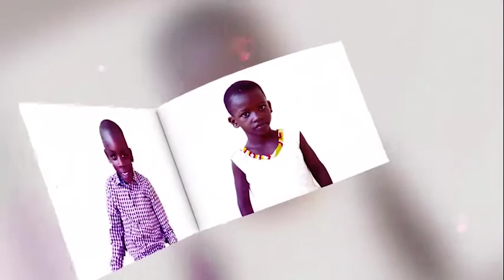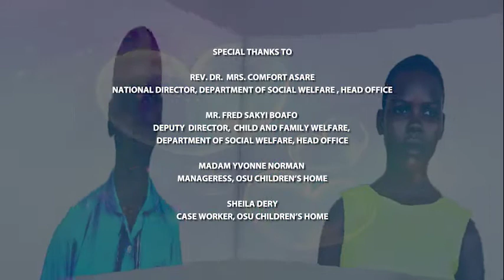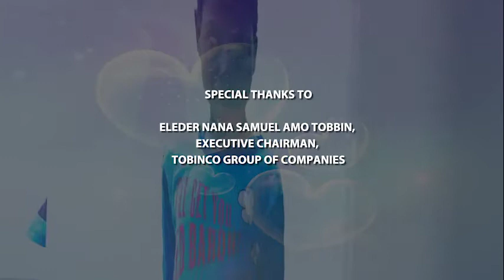Missing Children, Osu Children's Home: Documentary by Regina Asamoah